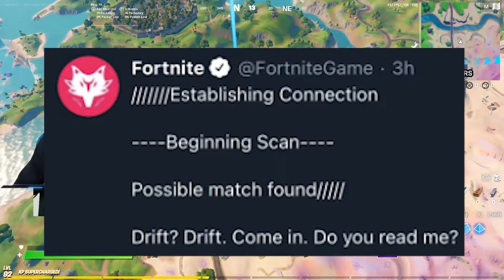Fortnite wird MYSTERIÖS...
Ein paar Tweets von Epic Games machen (noch) ziemlich wenig Sinn..

Vergiss NICHT ein ABO dazulassen, die GLOCKE zu AKTIVIEREN und das Video zu LIKEN!